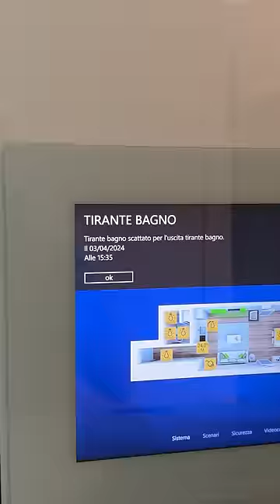IL MISTERO DELLA MIA CASA TECNOLOGICA!